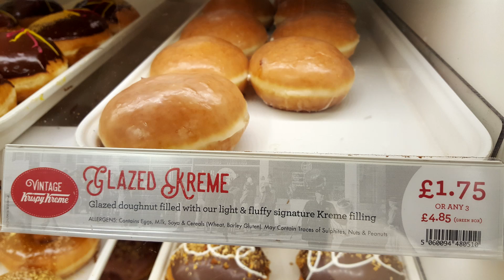Krispy Kreme Glazed Kreme Review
MJ reviews one of the classic Krispy Kreme products, this is the Glazed Kreme, featuring a filled doughnut with classic Krispy Kreme Kreme, and a glazed bun thing outer-exterior epic amazing.